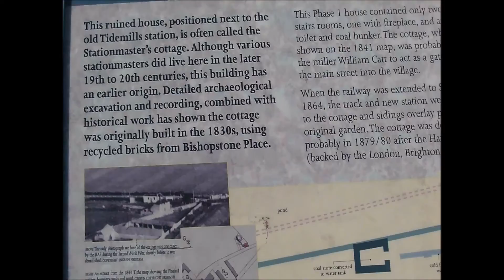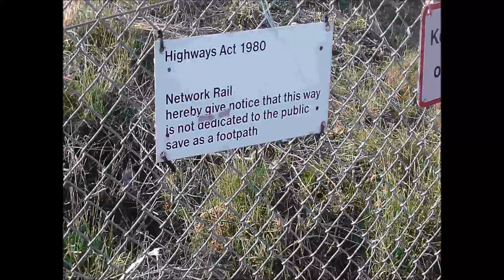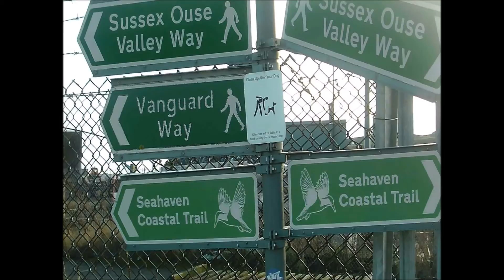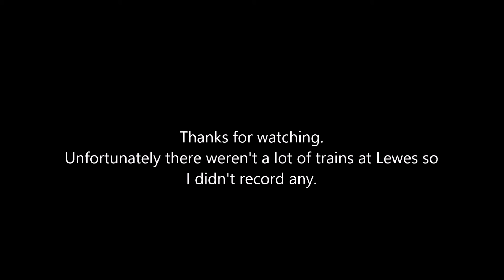Seaford and a failed attempt to reach Newhaven Harbour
I had a day off work and decided to travel to Seaford to try and get some train footage as well as enjoy a day out. I can safely say, that it didn't really turn out this way.